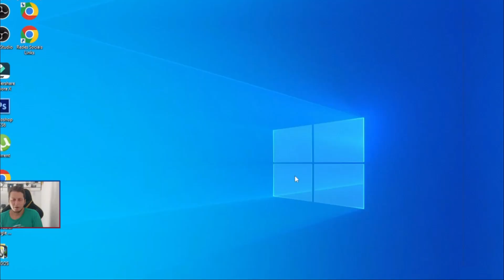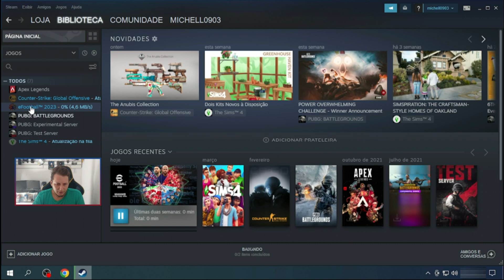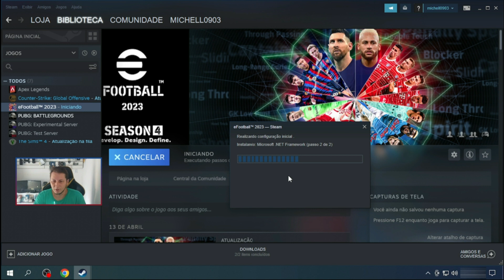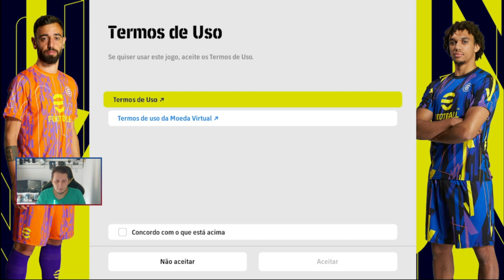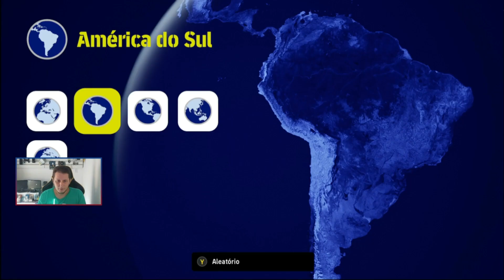COMO INSTALAR EFOOTBALL 2023 (PES) NO SEU PC PELA STEAM l TUTORIAL PASSO A PASSO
Nesse Vídeo Você Vai Aprender Como Instalar um dos Melhores Jogos de Futeboll no seu PC pela Steam Totalmente GRATUITO.